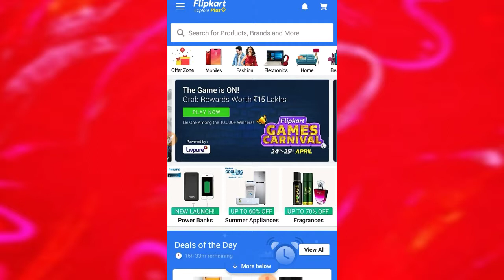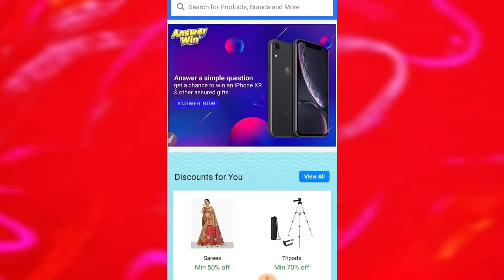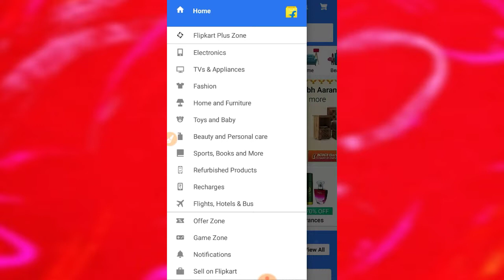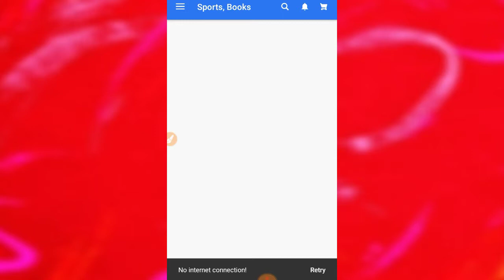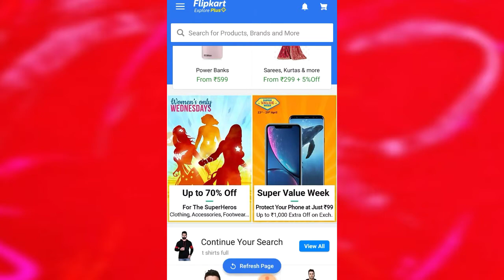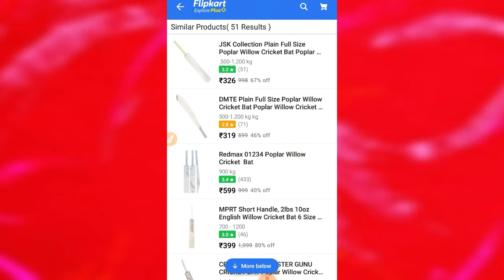How to best offer sport product from flifcart(flifcart Best offers)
About This Vedio Hello dosto ajj ki es vedio me humne aapko flifcart me sport ke product ke offers ke bare me bataya hai